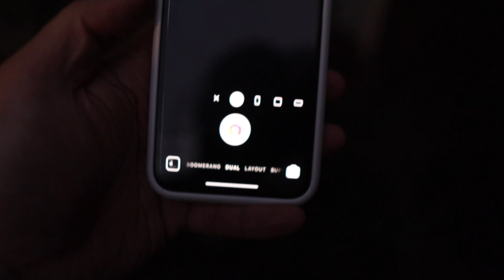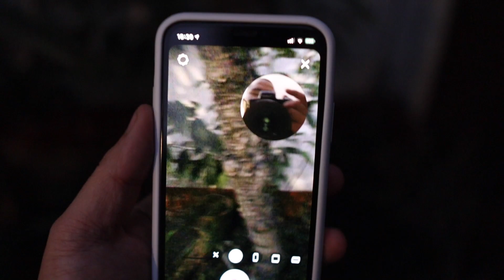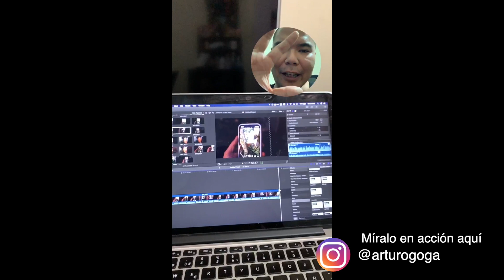Instagram Dual para Stories! Crea Stories con ambas cámaras en SIMULTÁNEO!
Instagram ha lanzado "Dual", una nueva opción para crear Instagram Stories que nos permite usar la cámara frontal y trasera en simultáneo. Apple permitió el uso de múltiples cámaras a la vez en iOS 13 y desde entonces hemos visto varias apps hacer uso de esta función.

Pero Ojo 👀: Esto está disponible sólo a partir del iPhone XS en adelante. Es decir, Dual para Instagram Stories es compatible con:

* iPhone XS
* iPhone XS Max
* iPhone XR
* iPhone 11

Instagram todavía no ha lanzado ninguna información al respecto, en medios oficiales. Tienes un iPhone XS en adelante? Encontraste esta opción?

Te gustó el video? Apoya al canal vía Paypal!: Hasta $1 es un gran apoyo para ayudarme a seguir haciendo videos!